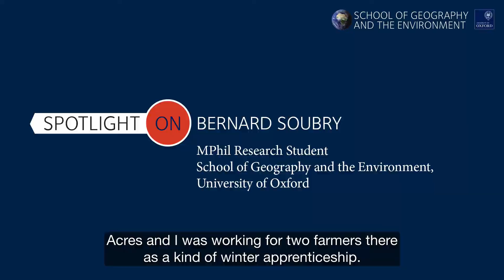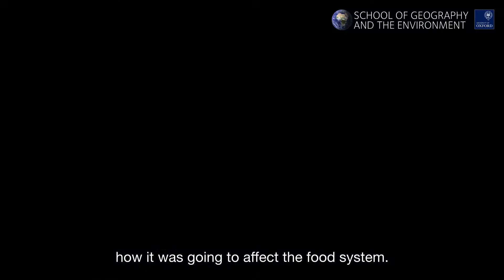Extreme Weather Farming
MPhil research student Bernard Soubry is helping small-scale farms in Canada forge a climate change 'battle-plan'.

Part of the School of Geography and the Environment at the University of Oxford's 'Spotlight on Research' series. Read more about Rhodes Scholar Bernard Soubry's research and discover other research stories